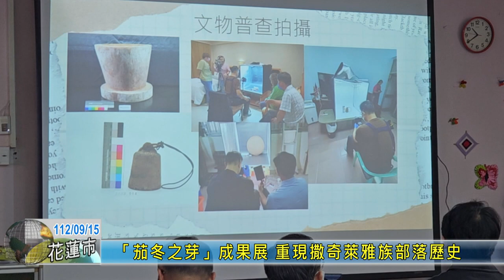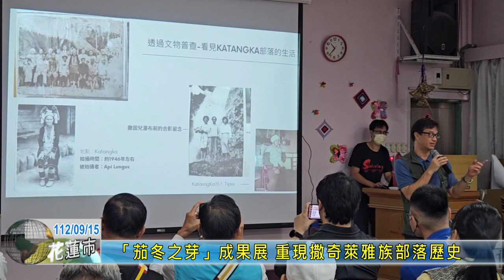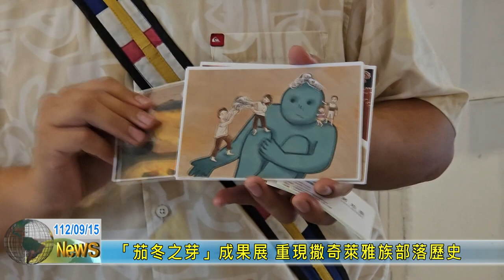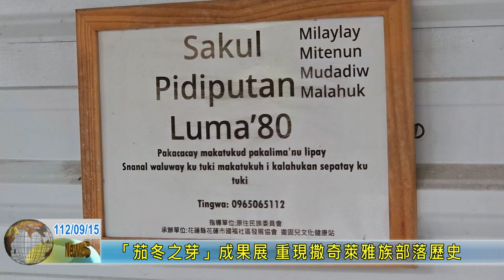20230915 09 「茄冬之芽」成果展 重現撒奇萊雅族部落歷史